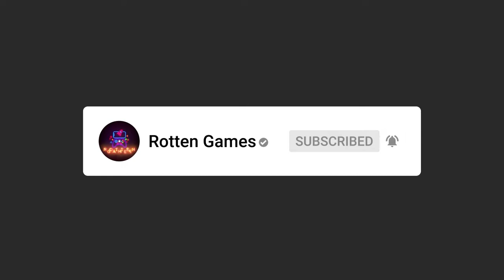Blade Reborn Gameplay Walkthrough Part 1 IOS/Android (by Snail Games USA Inc)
blade reborn Gameplay Walkthrough Part 1 IOS/Android (by Snail Games USA Inc) Download From Appstore & Playstore